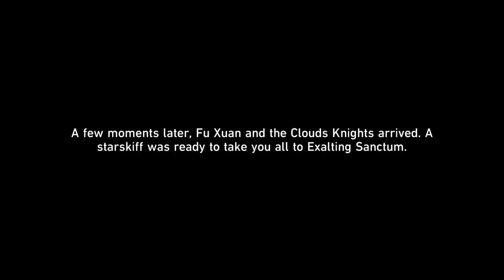Trailblaze Mission - Topclouded Towerthrust - Story Recap in Three Minutes - Honkai Star Rail 1.2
This is a summary of the story of the trailblaze mission Topclouded Towerthrust released in Honkai: Star Rail version 1.2.